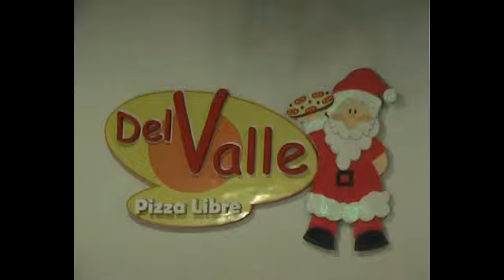VERSION 1B WM MOVIE TRAILER FULL